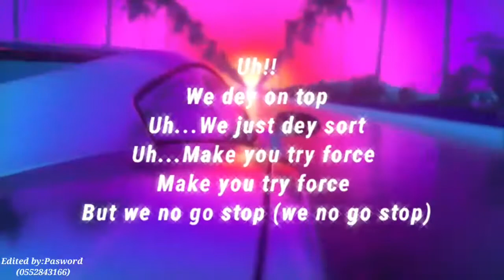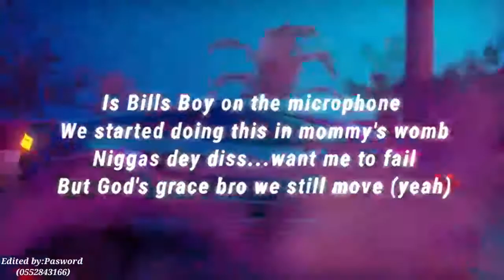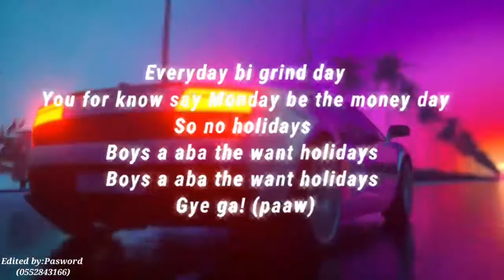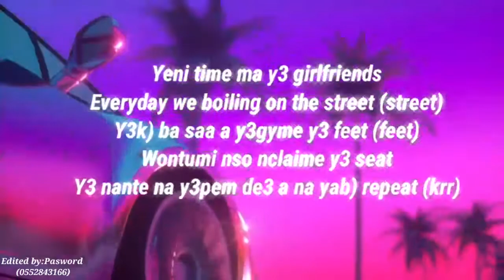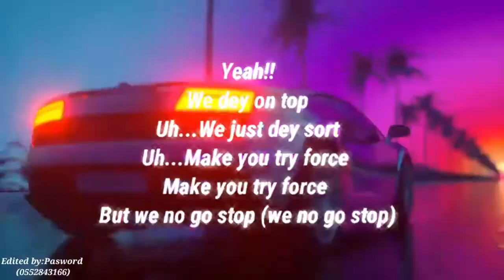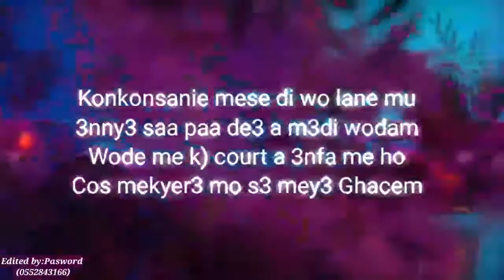Balling on street lyrics| By Kwame Off_Hoops